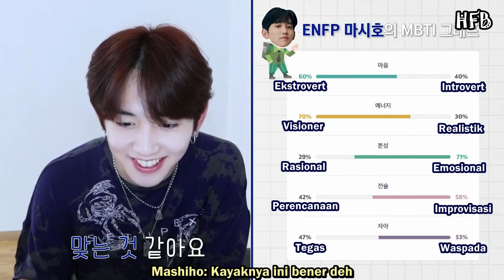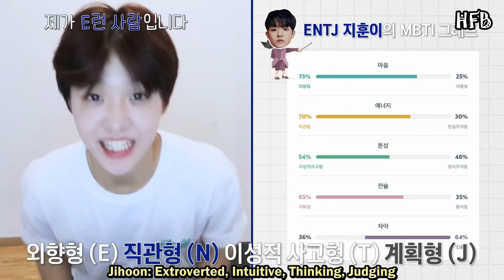[SUB INDO] TREASURE - FACTCHECK - MBTI Pt. 2 - HYUNSUK, JIHOON, YOSHI, MASHIHO, YEDAM, DOYOUNG